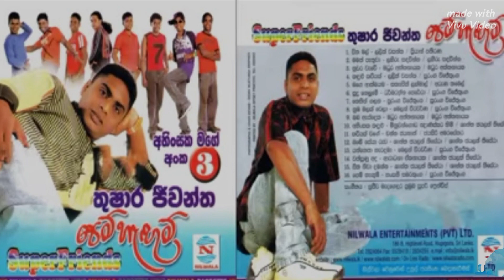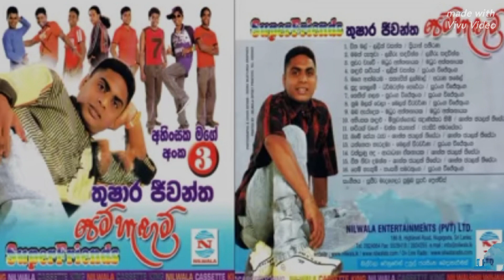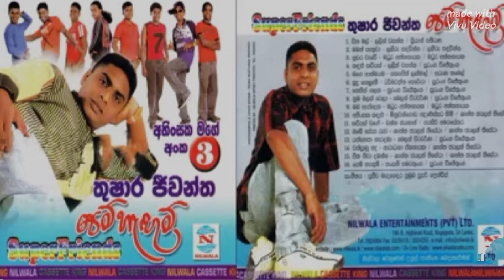යන්නෙපා හැරදමා සෙනේ - තුෂාර ජීවන්ත (@flowerhouse3824 )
යන්නෙපා හැරදමා සෙනේතුෂාර ජීවන්ත#අහිංසක මගේ අංක 3#පෙම් හැගුම්සුපර් ෆ්‍රෙන්ඩ්ස් (@flowerhouse3824 )